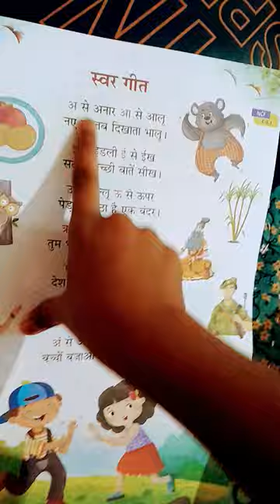new bopk new school